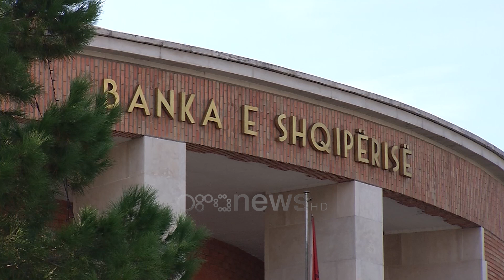Banka e Shqipërisë rrit normën bazë të interesit në 3%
Këshilli Mbikëqyrës i Bankës së Shqipërisë vendosi sot të rrisë normën bazë të interesit me 0.25 pikë përqindje, duke iu kthyer normalizimit monetar pas një pauze afërsisht katërmujore.

Norma bazë e interesit ka arritur në nivelin 3%, niveli më i lartë që prej fundit të vitit 2013.

Guvernatori, Gent Sejko, tha se megjithëse inflacioni ka vijuar rënien gjatë muajve të fundit, presionet inflacioniste ngelen të larta, duke iu referuar sidomos niveleve rekord të inflacionit bazë dhe sinjaleve nga tregu i punës.

“Këshilli Mbikëqyrës gjykoi se presionet e larta inflacioniste që burojnë nga ambienti i brendshëm janë një faktor i rëndësishëm rreziku, së pari, për respektimin e objektivit të stabilitetit të çmimeve dhe, më tej, për rritjen e qëndrueshme dhe afatgjatë të vendit. Në këto rrethana, ai e vlerësoi të nevojshme reduktimin e stimulit monetar nëpërmjet rritjes së normës bazë të interesit. Këshilli Mbikëqyrës vëren se kjo masë është në përputhje me komunikimet tona të mëparshme dhe në konsistencë me lëvizjet e fundit të bankave kryesore qendrore,” tha Sejko.

Ai shtoi se ekonomia shqiptare ka vijuar të rritet në tremujorin e katërt të vitit të shkuar dhe tremujorin e parë të vitit aktual.

Sipas analizave të Bankës së Shqipërisë, zgjerimi i shpejtë dhe i qëndrueshëm i kërkesës agregate ka sjellë një shfrytëzim gjithnjë e më të lartë të kapaciteteve prodhuese të ekonomisë shqiptare.

Sipas këshillit Mbikëqyrës, inflacioni pritet të shënojë rënie graduale gjatë tremujorëve në vijim dhe të kthehet në objektiv gjatë mesit të vitit të ardhshëm. Po ashtu, rritja ekonomike pritet të qëndrojë në territor pozitiv, ndonëse ritmi i rritjes parashikohet të shënojë një ngadalësim të lehtë gjatë vitit aktual